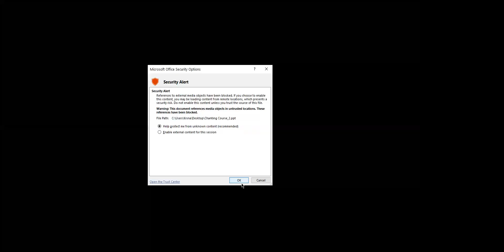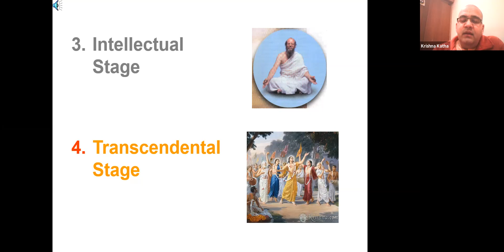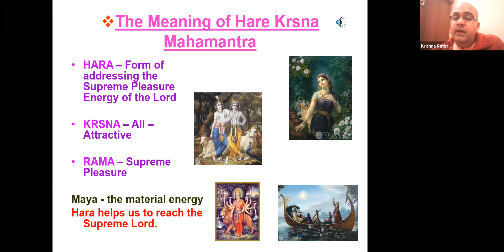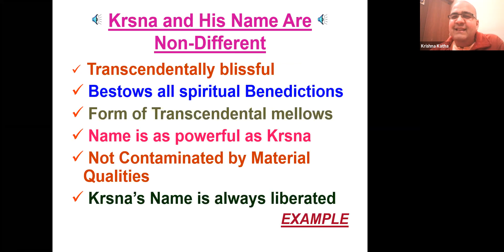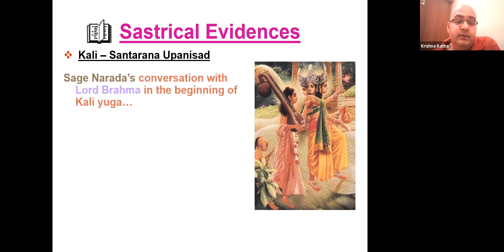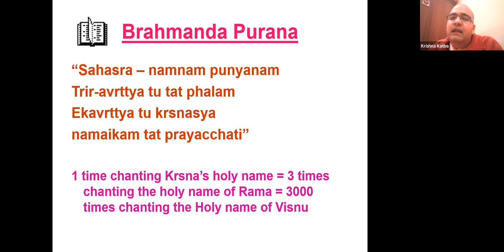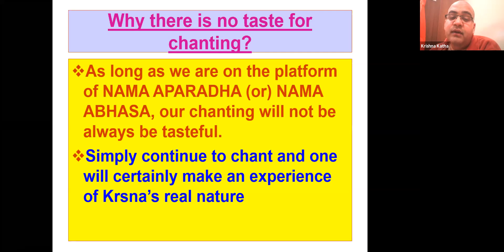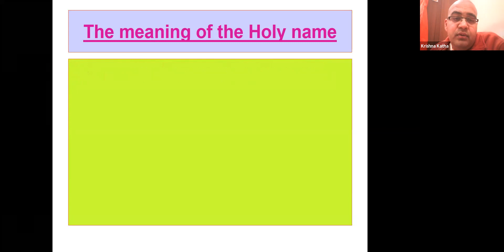Seminar On Chanting Part 1 20210117